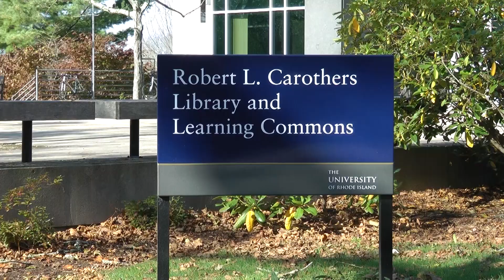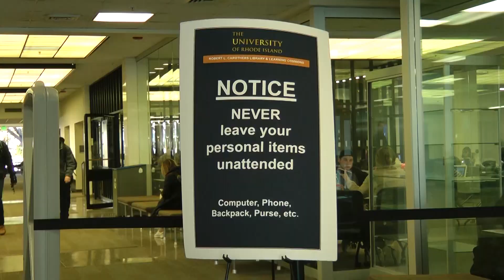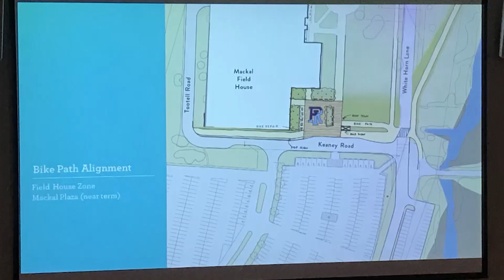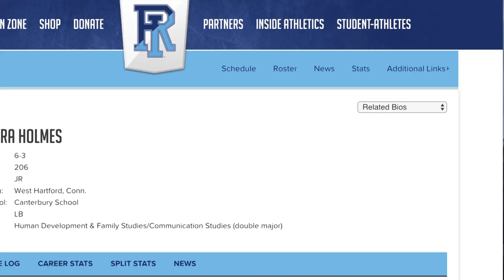5 Cent Cigar Newscast 11/16/17